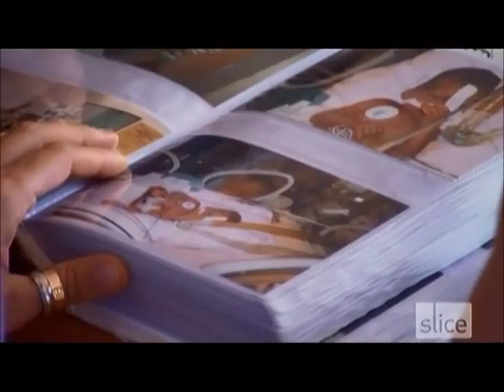Ronnie talking about Remy at the reunion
This video shows part of the reunion where Ronnie talks about what her daughter went threw.